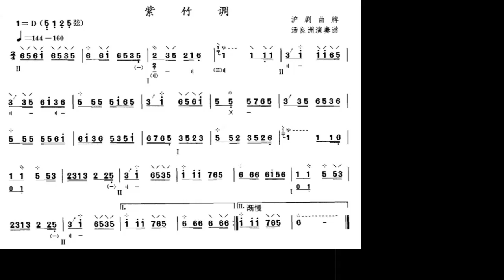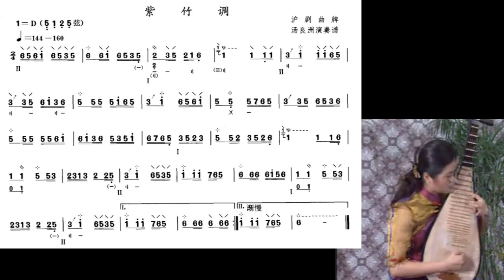全国琵琶考级 2-15 紫竹调/紫竹調 兰维薇示范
谢谢光临！